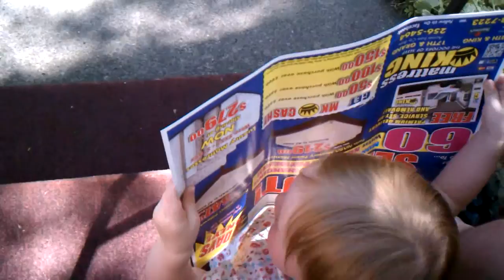Maddie reads the Mattress King ad.